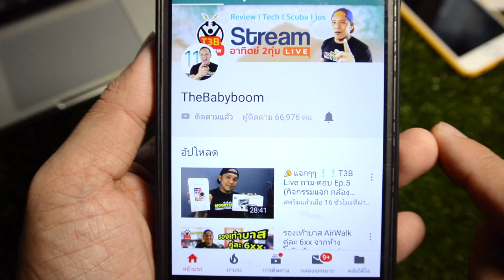Review ตู้เชื่อม Kanto KT IGBT 401 เชื่อมได้ยาวๆ เชื่อมสแตนเลสได้ : by T3B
Review ตู้เชื่อม Kanto KT IGBT 401 เชื่อมได้ยาวๆ เชื่อมสแตนเลสได้
ตั้วนี้ไฟแรง เชื่อมนานๆได้สบายๆ งานดี DIY ติดบ้านไว้ หรือมือใหม่หัดเชื่อมแบบผมก็ OK เลย ไฟนิ่งใช้ได้ครับ เดี๋ยวไว้ลองเชื่อมสแตนเลสดูครับ ตอนนี้จะมีรุ่นใหม่กว่า Kanto KT IGBT 451 นะครับ